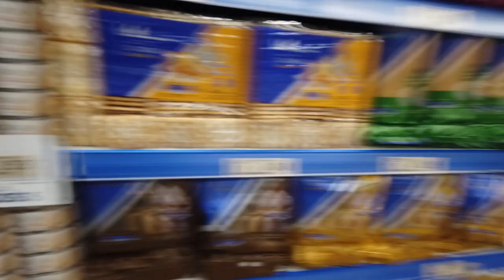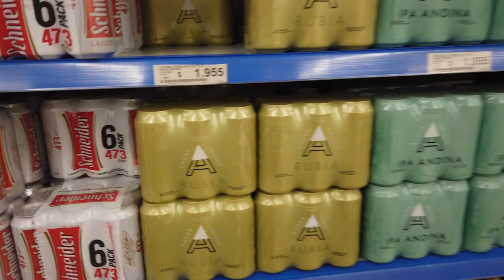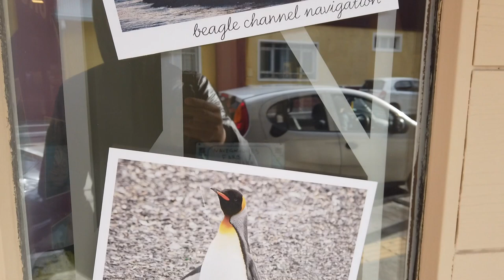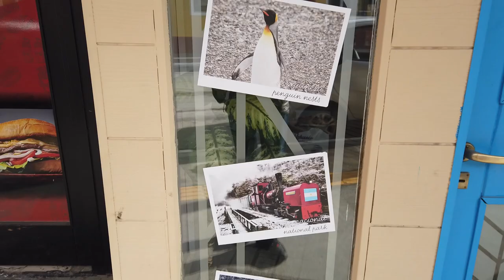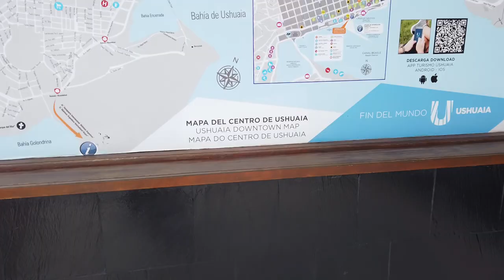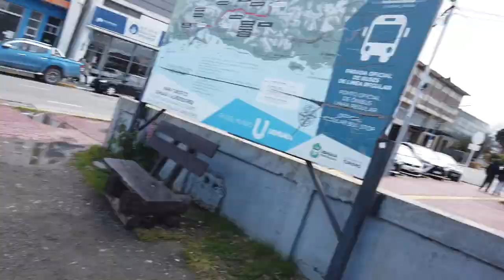Dünyanın Sonundaki Şehir Ushuaia'ya Gidiyorum! Dünyanın Sonundaki Deniz Feneri ve Penguen Turu! #2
Selamlar, Arjantin'de Buenos Aires'den sonraki durağım Ushuaia'ya gidiyorum. Bu videoda beagle kanalında bulunan dünyanın sonundaki deniz feneri ve penguen turuna çıkıyoruz. Buraya merak ettiğim birkaç şey için 2-3 günlük plan yapmıştım. Fakat gelince 10 gün kadar Ushuaia'da kaldım. Bu videonun devamında bol bol yürüyüş rotalarına çıkacağız. Uzun lafın kısası Ushuaia bana beklenenden fazlasını veren bir yer oldu.